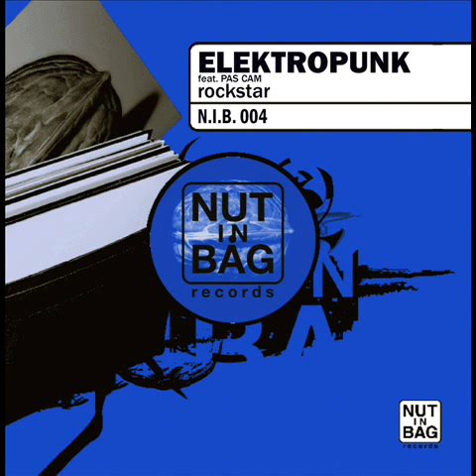ELEKTROPUNK feat. PAS CAM - ROCKSTAR "pas cam mix"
nib 004